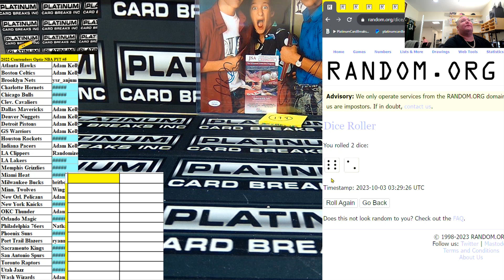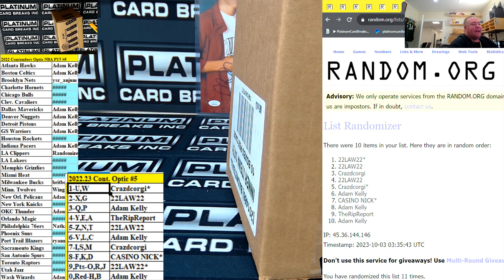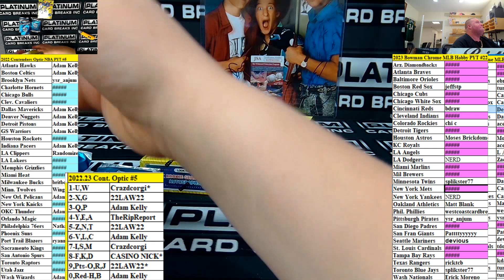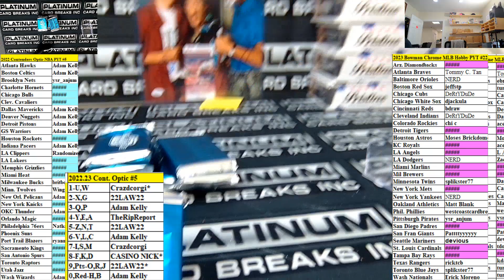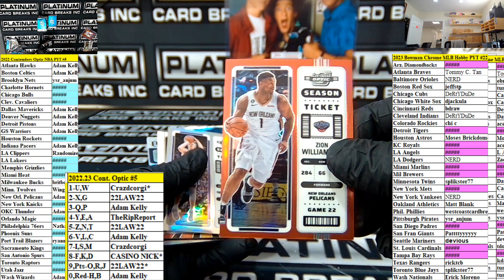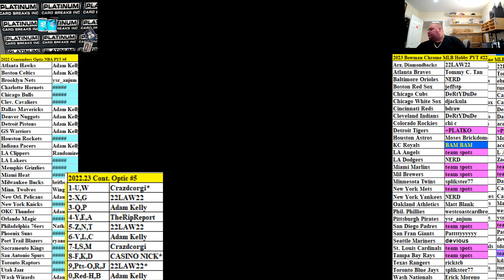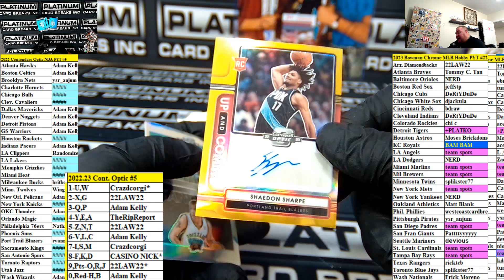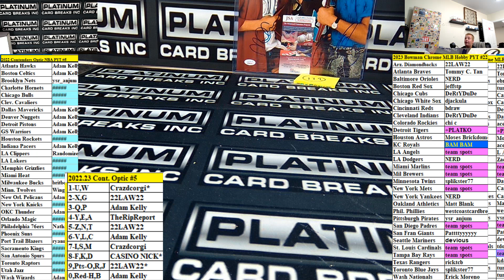2022 Contenders Optic NBA PYT #5